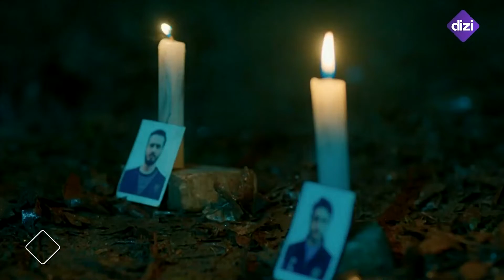DIZI - 07-03-2022 - Reklama 2x, Ogłoszenie nadawcy